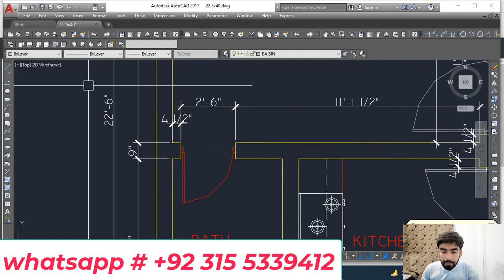22x40 Plot House Map in Pakistan || چھوٹے پلاٹ کے لیے خوبصورت نقشہ.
Muhammad saad # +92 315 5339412